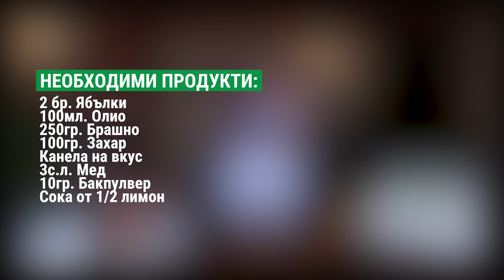Как да си приготвите Веган сладкиш с ябълки | лесна и икономична кухня | еп 4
▶ В това видео ще видите как да приготвите страхотен Веган сладкиш с ябълки
▶ Търсиш вкусна рецепта с ябълки?

▶ Прекрасен ябълков сладкиш рецепта.
Това е мястото, на което ще намериш лесни рецепти с ябълки, веднага добавям и здравословни рецепти с ябълки.

 ▶ Веган рецепти
Този Веган сладкиш с ябълки ще стане любим на малки и големи.
Както знаете веганска кухня изключва от рецептите си продукти от животински произход, като месо или мляко.
Все по-често ще представям идеи за постни ястия, които мога да нарека и уникални постни ястия, изискани постни ястия, които са интересни постни ястия.
▶ Сладкиш с ябълки - сочен, лесен и вкусен

▶ Рецептата може да видите и в сайта "Домашни вкусотии" -

▶ За да получите наистина вкусна рецепта за сладкиш с ябълки ще трябва да изпълните рецептата както ще ви я опиша и видите тук във видео канала ни.
▶ Видео рецепти от Домашни вкусотии
▶ Потопете се в света на кулинарията без притеснения.
▶ Насладете се на нашите видео рецепти, които са избрани, изпитани рецепти, гарантиращи ви отличен вкус и перфектна визия, с които да впечатлите близките си и приятелите си.
▶ Елате в света на домашно приготвената храна, носеща името Домашни вкусотии с мен Теодора Титова или Теди.
▶ Досега споделям с вас цяла поредица от Лесна и икономична кухня
▶ Рецептите в категория рецепти за закуска се радват на класически и изпитани рецепти за вкусни закуски.
▶ Всички видео рецепти от Домашни вкусотии са тук.
▶ Споделяйте ги, коментирайте ги, гответе ги.
▶ Те са създадени за вас!